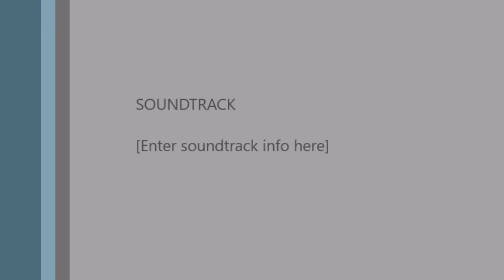Episode 12: Fastening Interior Walls To Exterior Walls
Instructional video of how to fasten an interior stick framed wall to the exterior SIP wall.